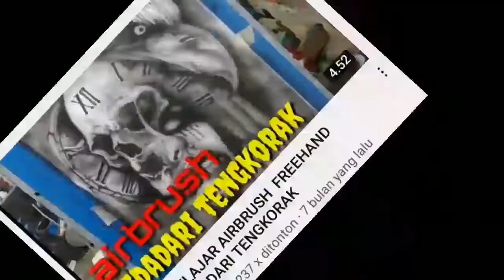CARA MEMBUAT SKET GAMBAR MUDAH AIRBRUSH KAOS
halo kawan setia neo vk ..
di kesempatan ini saya akan membuat video airbrush dengan media kaos
adapun bahan nya tentunya menggunakan bahan tektile yang  kuat dan anti luntur
airbrush kaos ini  menggunakan yehnik jiplak  dengan  menggunakan kertas karbon  sebagai  media untuk menjiplak gambar
nah bagaimana video nya ..yukkk kita saksikan aja